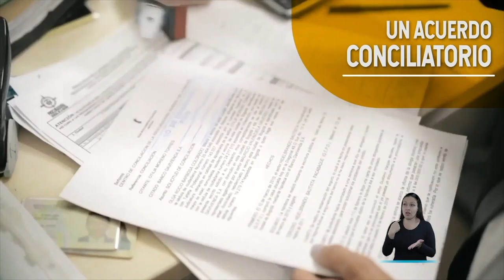Las diferencias civiles y comerciales se pueden conciliar en LaProcu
Con la ayuda de LaProcu puede resolver conflictos civiles o comerciales a través del servicio de conciliación. Contáctenos a través de nuestra sede electrónica o por nuestra línea nacional 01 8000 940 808.